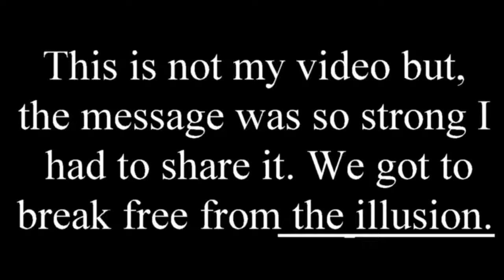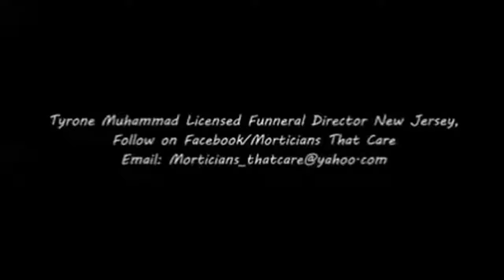Black Funeral Dicector tells the truth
The truth about funeral's